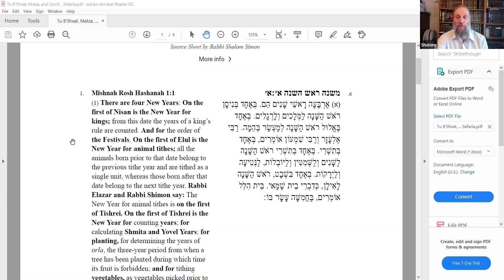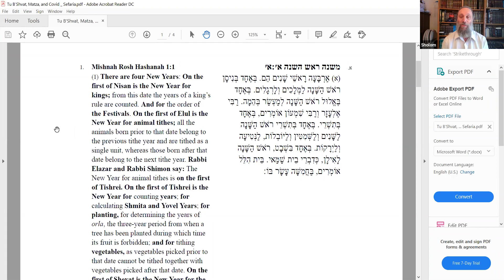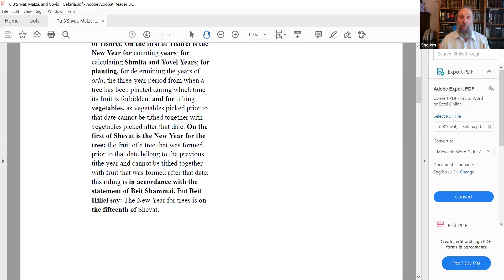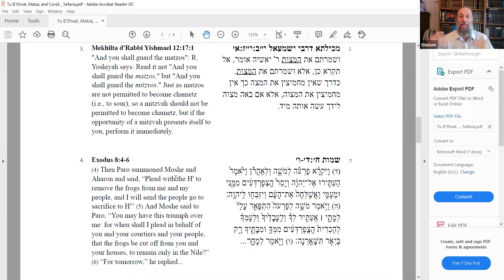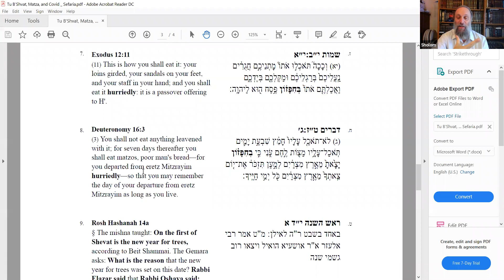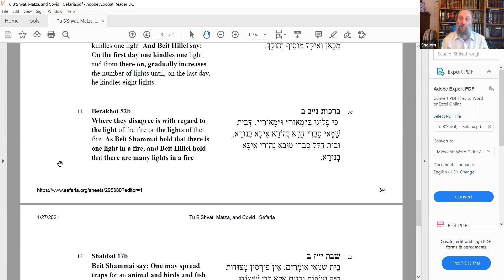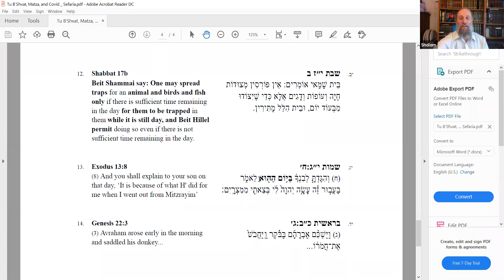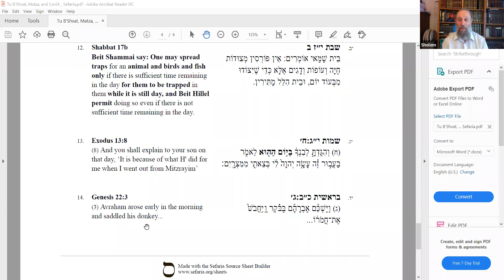Tu B'Shevat, Matza, and Covid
What are some of the underlying messages of Tu B'Shevat?

Why is the mitzvah of matza considered a paradigm for all mitzvos?

Can we combine those two ideas to better inform us how we can cope this this too-long era of Covid?